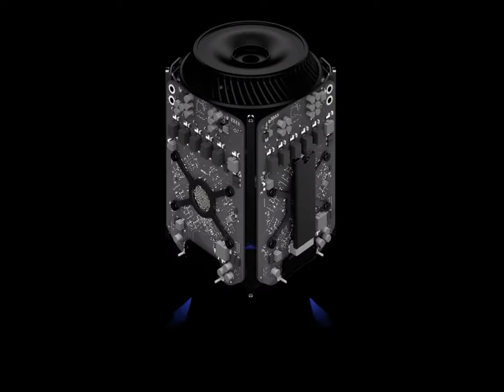Mac Pro 2014